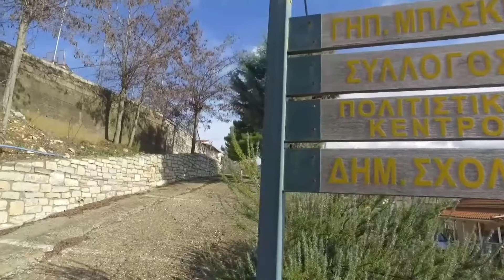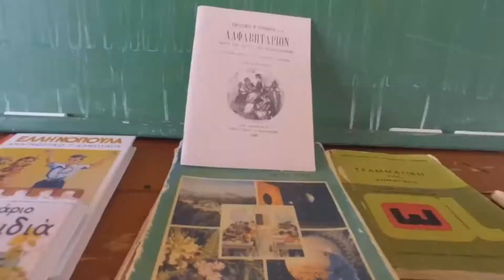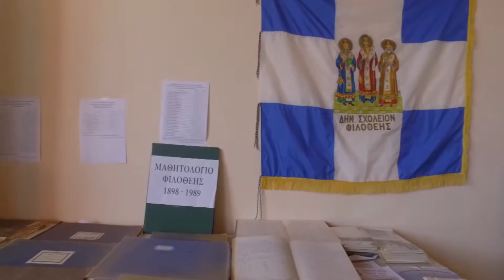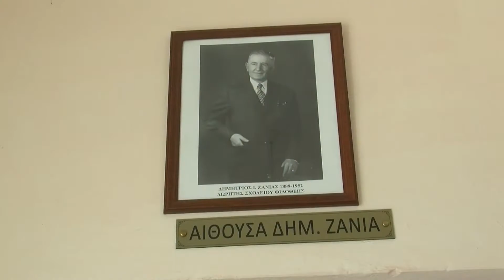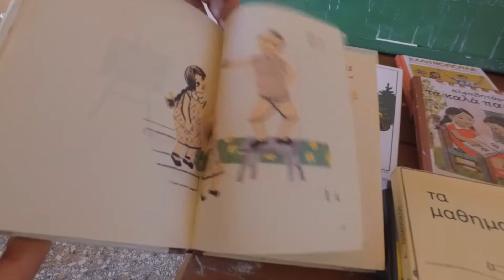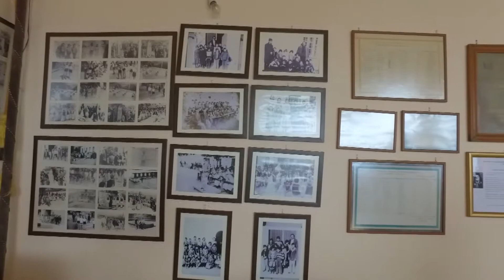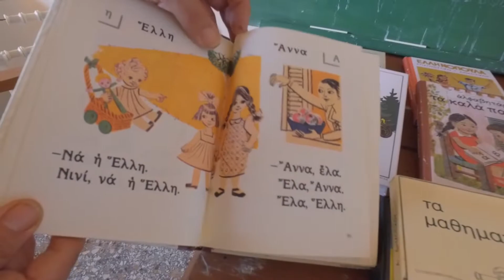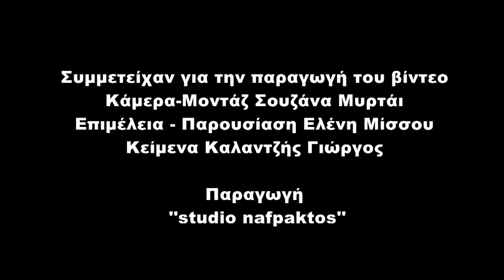Νοσταλγιες και μνημες απο το Δημοτικο Σχολειο Γκουμαιων 1898 - 1989.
Ο χρήστης Eleni έστειλε Σήμερα στις 9:21 μ.μ.
Το Δημοτικό Σχολειο Γκουμαιων στη Φιλοθεη Δωριδας θυμουνται και νοσταλγουν οι τοτε μαθητες και δασκαλοι,δηλ.χρονολογιας 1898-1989. Με πρωτοβουλία του Γιωργου Καλαντζη σε συνεργασία και με αλλους χωριανους "γυριστηκε" μια μικρη αναπαρασταση των τοτε σχολικων χρονων. Συγκινητικη περιγραφη για ολους οσους γυριζουν μνημες ετων πισω.